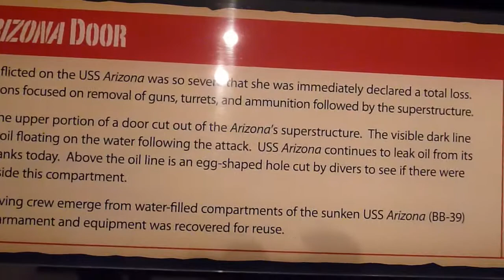USS Arizona Relic